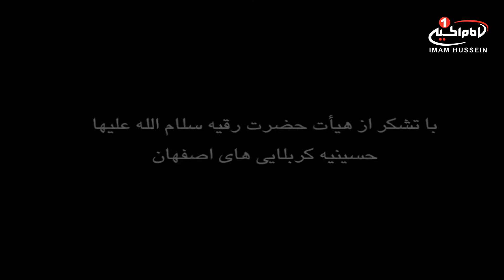ولادت حضرت رقیه علیها السلام: مدح آن حضرت، محمد فصولی، اصفهان، 1434 ق